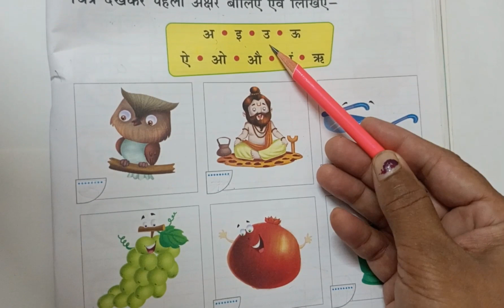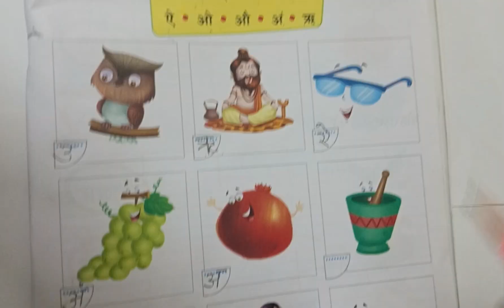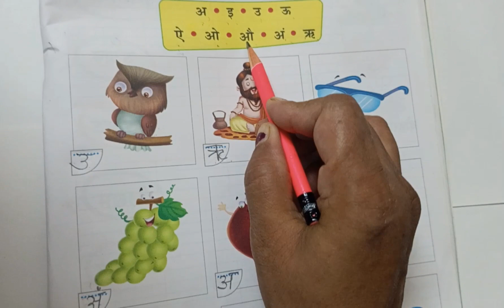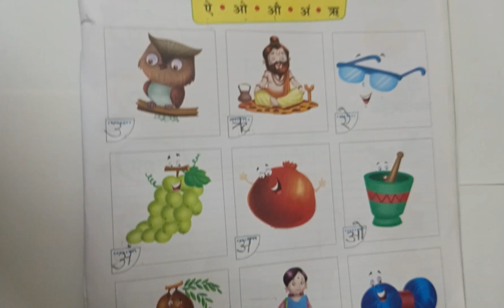चित्र देखकर पहले अक्षर की पहचान